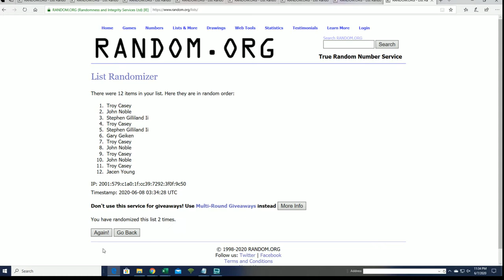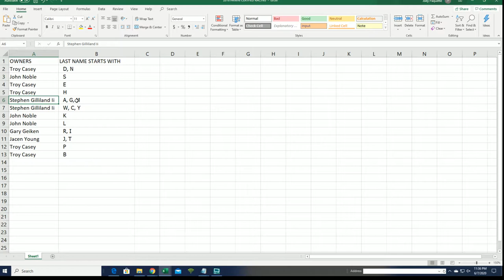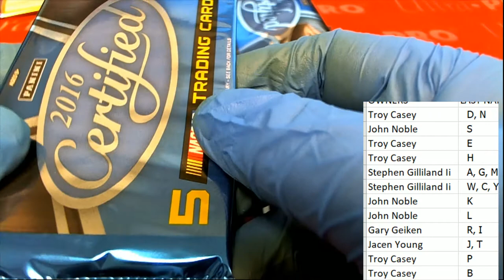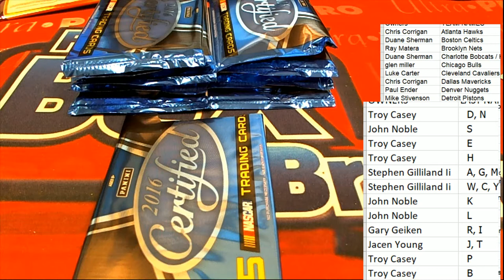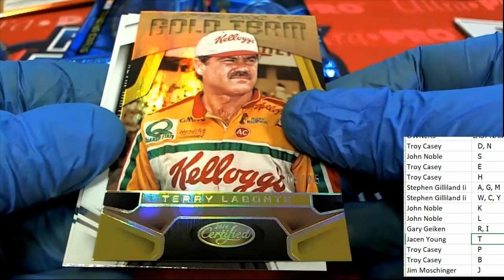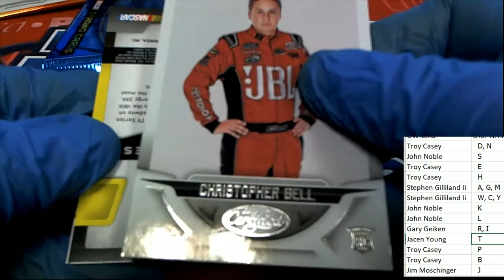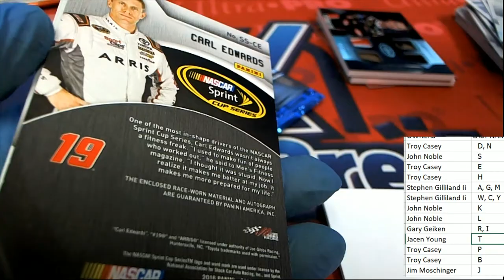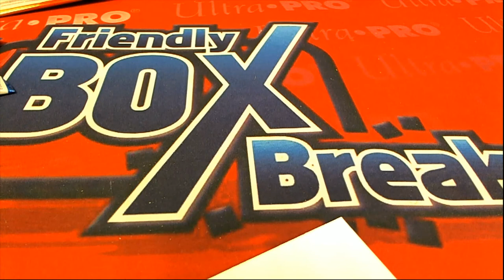2016 Panini Certified Racing ID 16CERTRAC952